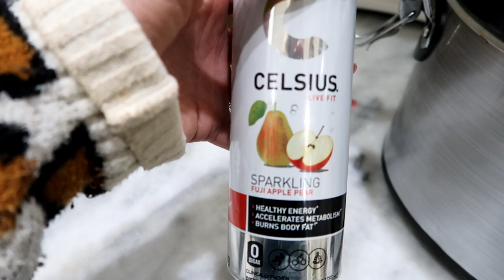NEW FALL CLEAN & DECORATE + EASY CROCKPOT DINNER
In this video I  am doing some fall front porch decor shopping, working on closet organizing, kitchen cleaning motivation, easy crockpot dinner and simple minimal fall decorating. Spend the day with me!

*FALL FRONT PORCH SHOPPING
*TARGET PICKUP HAUL
*PANTRY REFILL
*CLOSET CLEAN OUT
*KITCHEN CLEANING
*CROCKPOT MEAL
*FALL MANTLE DECORATING

I have lots more cozy fall videos coming your way!!

SOCIALS

Also make sure you are following me on

My Sunglasses

My Fireplace Mantel (Back in Stock on Oct. 12)

If you want to know how you can shop some of the items in my home head on over to my LIKEtoKNOW.it page where I have most of them linked so its easy for you to shop.

Get natural cleaning products delivered right to your door!
Order through my link to receive a FREE 5-piece gift set
( I spray painted mine gold)